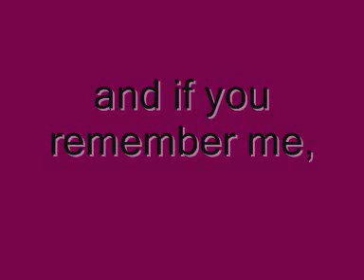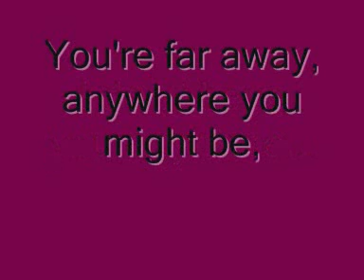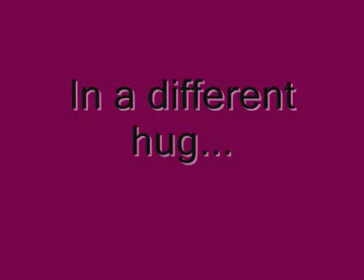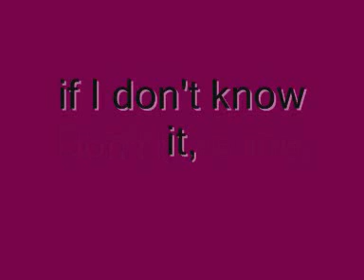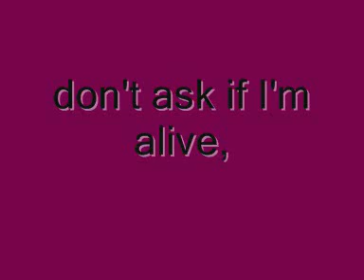Mi m'onireftis - Michalis Xatzigiannis (english translation)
English translation of the greek song "Mi m'onireftis" (Μη μ'ονειρευτείς, Don't dream of me), by Michalis Xatzigiannis, as requested! I'm glad I was requested this song especially, because it's a beautiful and... true one. :) Hope you enjoy!